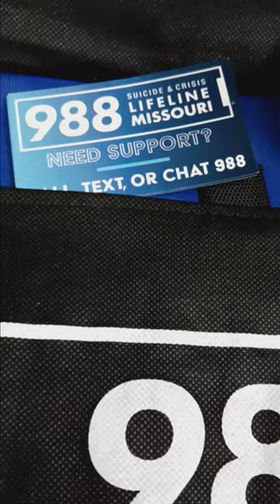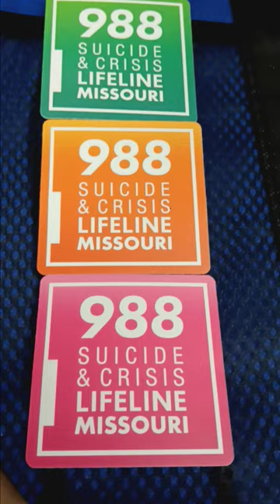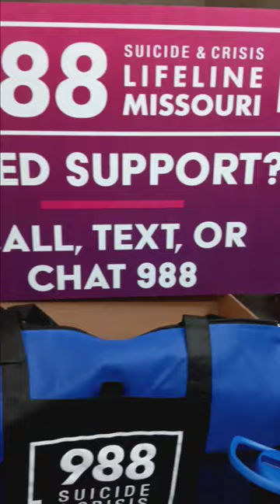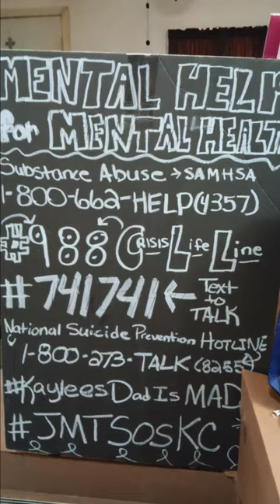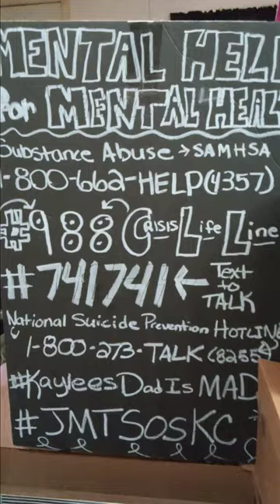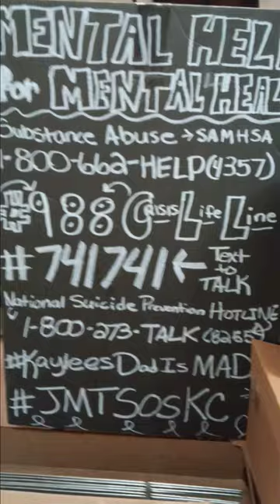Missouri988 CrisisLifeline mayismentalhealthawarenessmonth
If you are in crisis or know someone who is please reach out to the 988 crisis lifeline, the 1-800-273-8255 National Suicide crisis hotline, 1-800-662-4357 samhsa hotline or 741-741 text to talk... but be sure to reach out!

Yard sign, yard sign! Get your yard sign! Let me know before May 9th if you would like a 988 Missouri crisis Lifeline sign to display in your yard and give hope to others! Plus, placing a sign in your yard helps to break the stigma that surrounds mental health, suicide, substance abuse, and many other subjects that society sweeps under the rug. Help out during may, mental health month, and all year round by leaving a light on and talking away the dark with others!

The 988 crisis Lifeline sign will let others know that you're open to talk, and that they are not alone. So be sure to let me know if you're in the Kansas City area and you would like a sign before May 9th you can email me at , send me a direct message! Businesses in the Kansas City Missouri area that would like to display a sign can also receive a poster to place in their building or face out of one of their front windows.

In memory of Jazzlynn FE23 and Kaylee FE22 and any who have been lost to mental health and insupport of all those who are still struggling!

Just More Than Survivors of Suicide Kansas City Just More Than ... Survivors of Suicide KC Kaylee’s Dad is Mad Caring Cousins 988 Suicide & Crisis Lifeline  Missouri 988